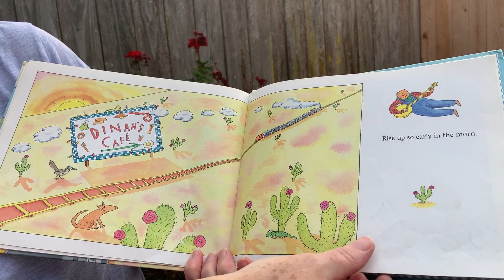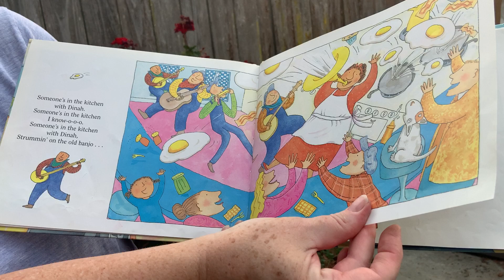I've Been Working on the Railroad Book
Listen to this classic book about a group of musical group of railroad workers.